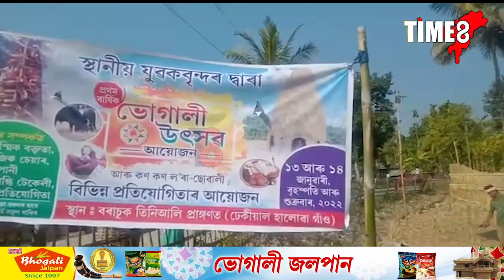ভোগালী জলপান-TIME8 ৰ বিশেষ আয়োজন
ভোগালী জলপান-TIME8 ৰ বিশেষ আয়োজন, ভেলাঘৰৰ দৃশ্য প্ৰেৰণ কৰি লাভ কৰক আকৰ্ষণীয় পুৰস্কাৰ।